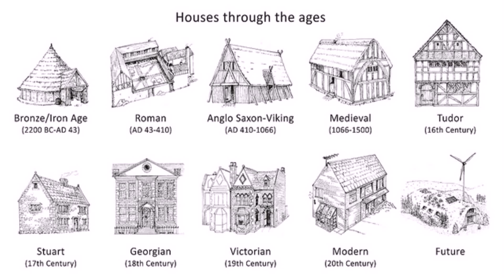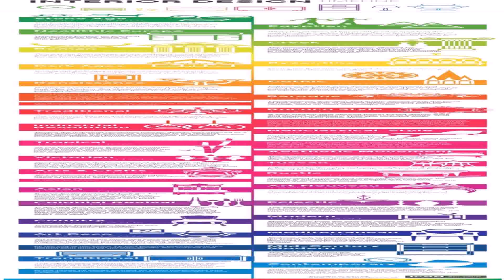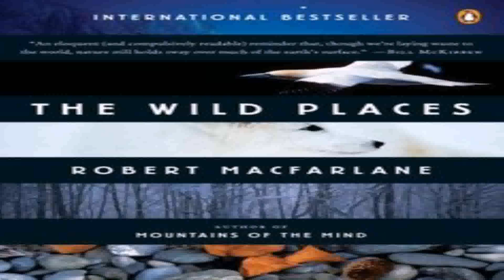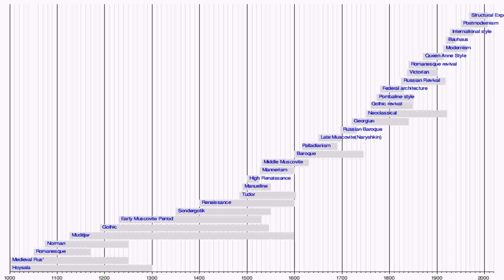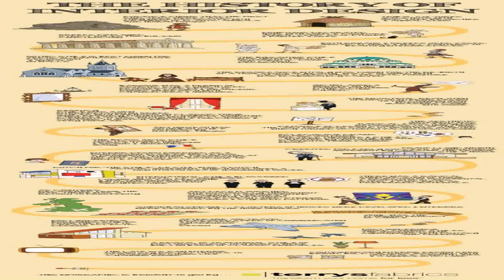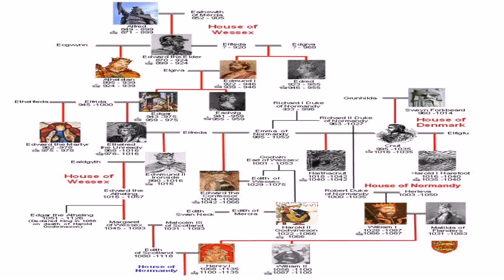House Styles Through The Ages Uk (see description) (see description)